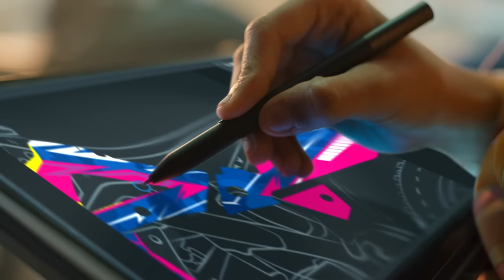Back To College | Discover Your Passions | Dell India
Learning has changed and so has the way we discover our passions. With Dell PCs and accessories, young learners of today have the tech to help them pursue their passions beyond the realms of classroom, blackboards and textbooks.